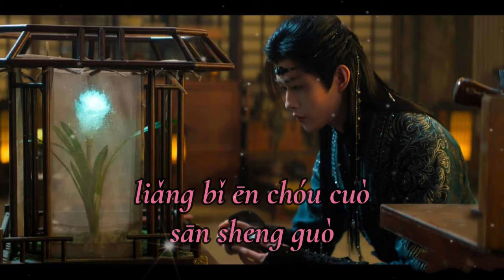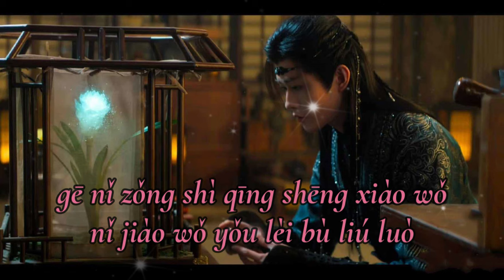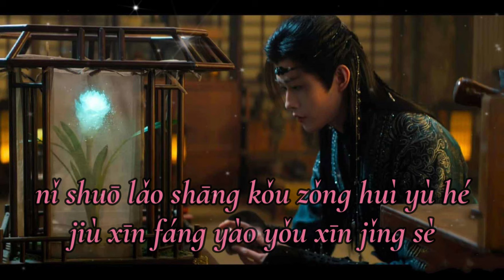Singer (歌者) - Tian Jia Rui 田嘉瑞 // Ost My Journey To You 云之羽 // Lyrics Video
Connect With Tian Jia Rui 田嘉瑞

Lyrics 👇👇👇
Rì mù dēng yǐng luò
yī diǎn xīn shàng mò
liǎng bǐ ēn chóu cuò
sān shēng guò
er shí de yīn sè
chàng zhe gù rén gē
cǐ jiān kè zěn nài hé jiù jǐn sè
shuí de gē shēng shēng hé
rǎn zhe shāng kǒu qīng qīng zhé
tóng shǒu tóng zú
tóng gǔ tóng zé
rú hé néng fēn nǐ wǒ
gē nǐ zǒng shì qīng shēng xiào wǒ
nǐ jiào wǒ yǒu lèi bù liú luò
gē nǐ kàn tòu rén jiān xíng sè
què bù dǒng wǒ wèi hé nán guò
nǐ wǒ zěn mó fēn gē
gē nǐ zǒng shì bù shuō bu shuō
chēng kāi shì jiān suǒ yǒu kǔ sè
gē nǐ yī shēng yī shēng jiào wǒ
shuō wǒ men bù kě yǐ cuì ruò
nǐ shuō lǎo shāng kǒu zǒng huì yù hé
jiù xīn fáng yào yǒu xīn jǐng sè
nǐ shuō wǒ kě yǐ ǒu'ěr cuì ruò
nǐ zǒng yǒu yī shuāng shǒu jiè wǒ